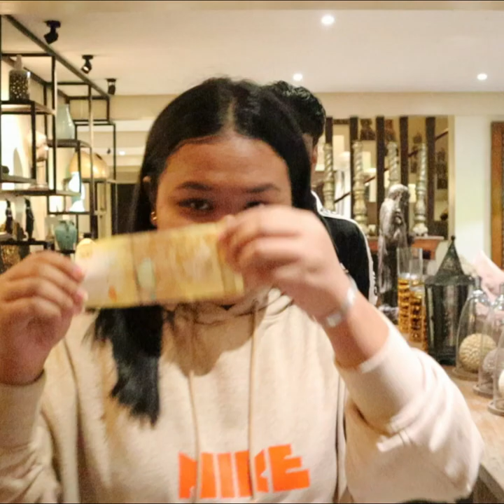GUESS THE 90'S CHICHIRYA